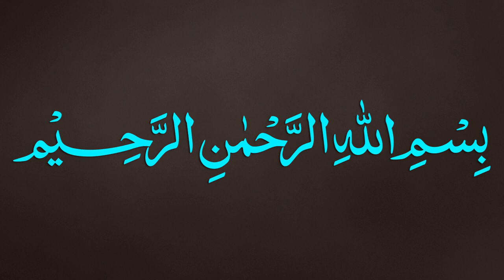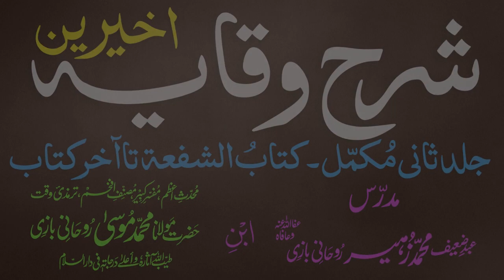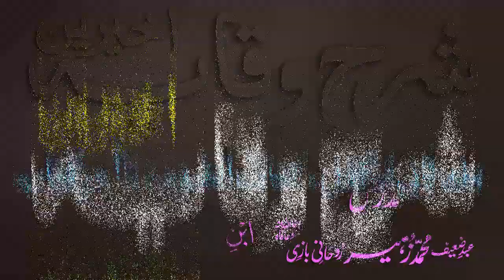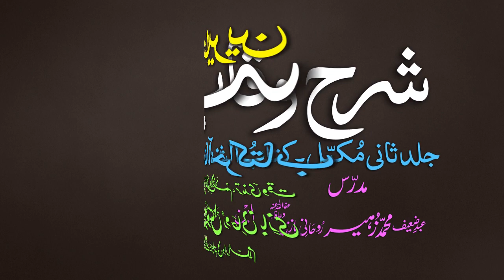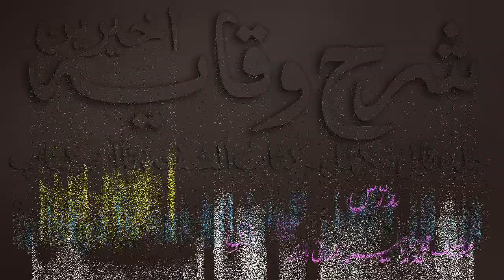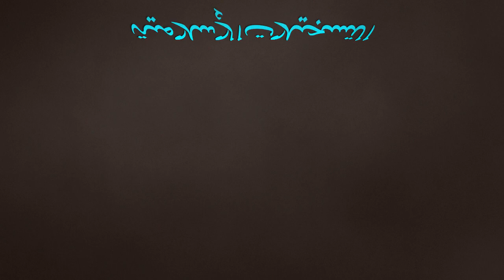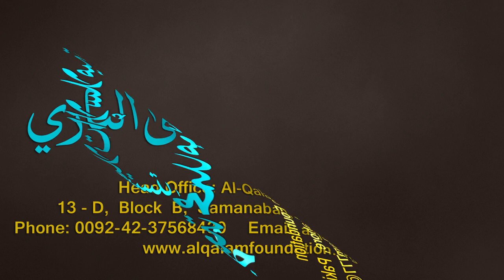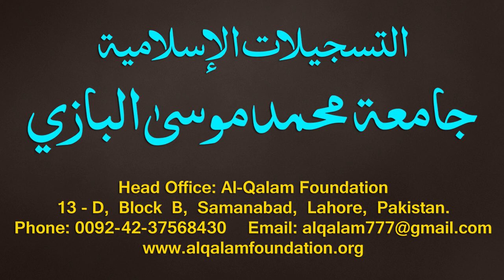Sharh-ul-Wiqayah juz 4 - Dars - 57 - Page - 133 - Maulana Muhammad Zuhair Albazi - 02/03/2020